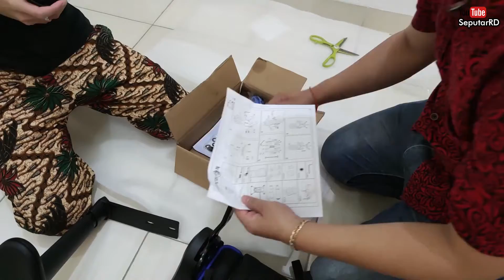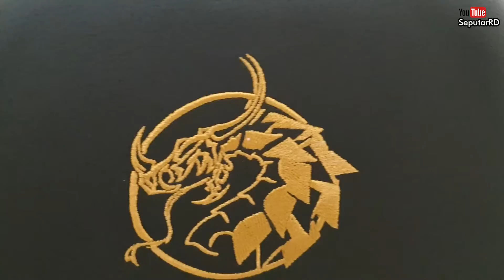Review Kursi Gaming Imperion CUMA 1,8 Juta Kualitas Nomor 1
video kali ini saya mereview kursi gaming Imperion yang saya beli seharga 1,8 juta. harga sesuai dengan kualitas, ada harga ada rupa. Buat kalian yang ingin tau kualitas dan cara pasang dari kursi gaming imperion ini silakan saksikan sampai habis video ini.

jadi kursi ini sangat lembut dan bagus, selain tahanannya baik, keseimbangan dan bentuknya juga elegant. pokoknya mantap abis lar.

Toko : Supertech
Alamat : Jl. Wahidin No.107A, Pandau Hulu II, Kec. Medan Area, Kota Medan, Sumatera Utara 20211
Spesial thanks for Victor Thalib